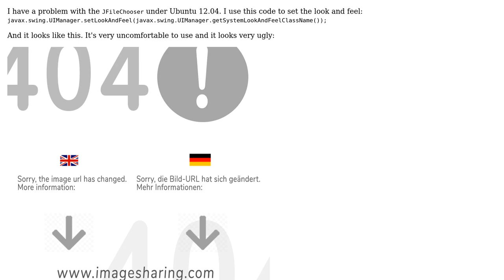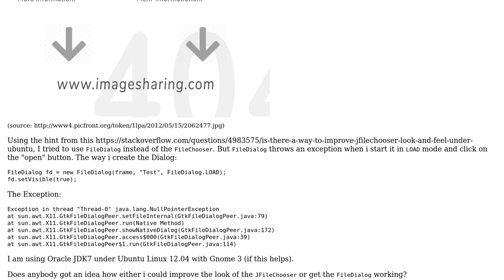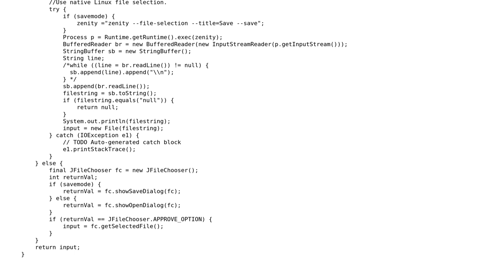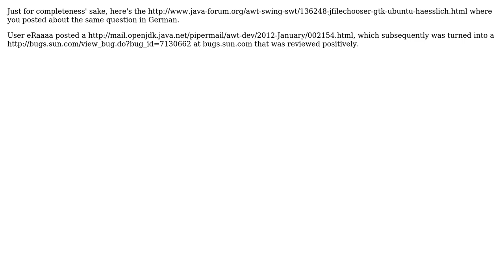improving JFileChooser under Ubuntu 12.04 (GTK) (3 Solutions!!)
improving JFileChooser under Ubuntu 12.04 (GTK)

With thanks & praise to God, and with thanks to the many people who have made this project possible! | Content (except music & images) licensed under CC BY-SA | Music | Images & others | With thanks to user sMau user OmniOwl user NoBugs user Bernhard Reiter and the Stack Exchange Network Trademarks are property of their respective owners. You are responsible for your own actions.